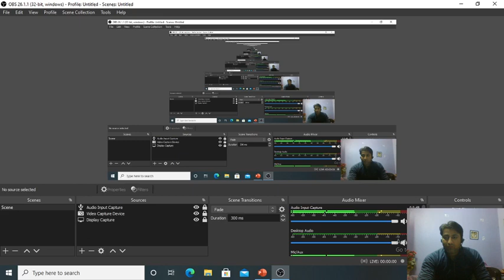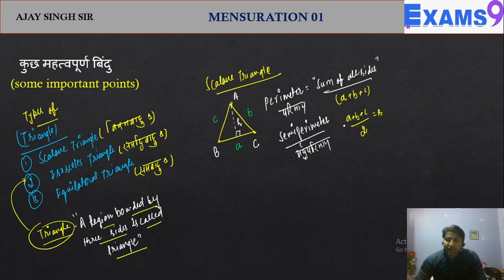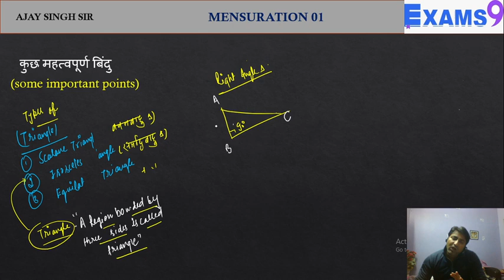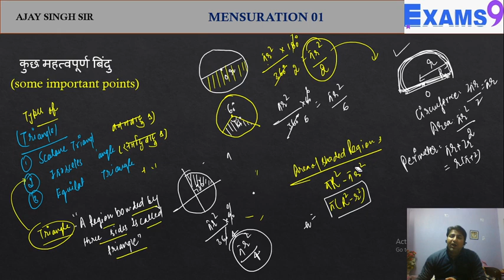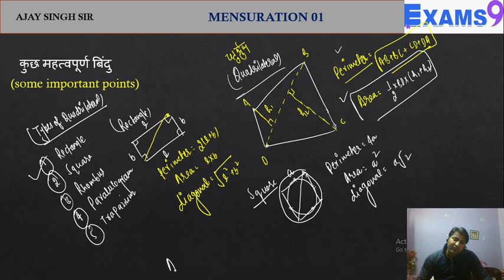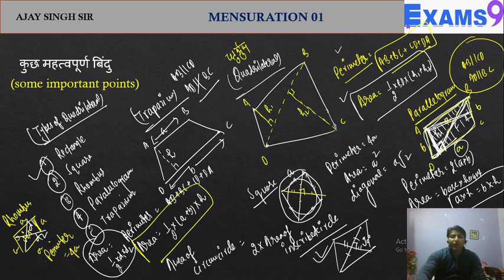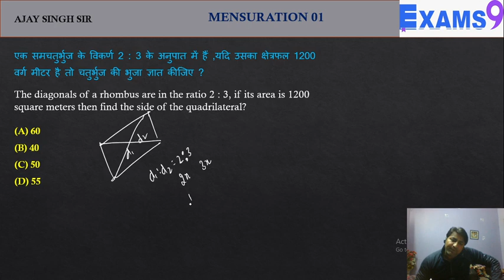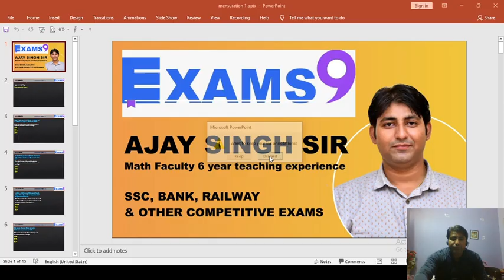Csat class by Ajay singh ( 29/03/23)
mensuration class